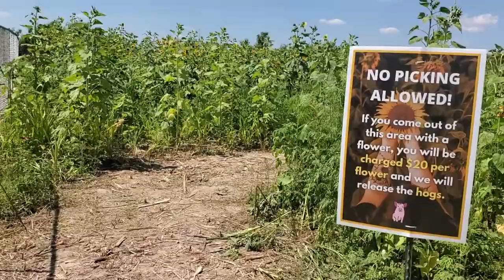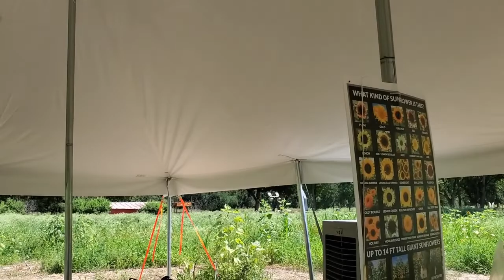Sunflower Festival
In Texas we love to celebrate special occasion with festivals. We spend part of the day at the sunflower festival in Georgetown, Texas. There we experience the most beautiful flowers and enjoyed some time together as well also celebrated Father Day and our anniversary weekend.
If you are in the Georgetown area stop by for some fun.